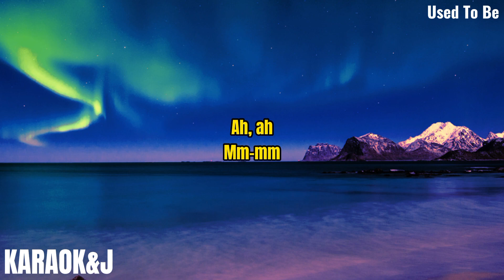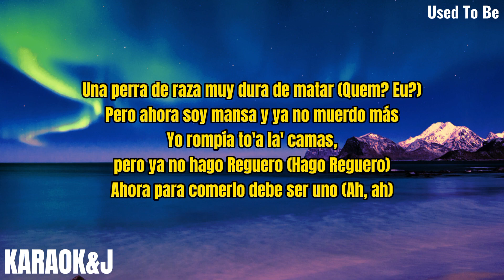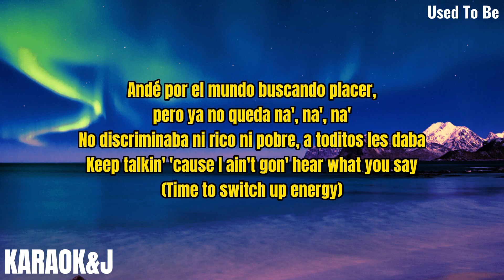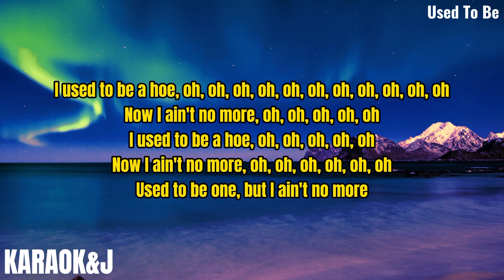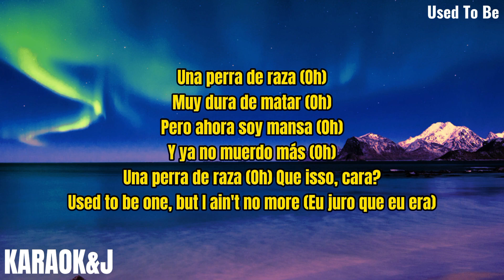Used To Be - Anitta (Instrumental Karaoke) [KARAOK&J]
Anitta - Used To Be (Karaoke Version)

Watch the Karaoke Video of the song "Used To Be" by "Anitta" made by KARAOK&J.